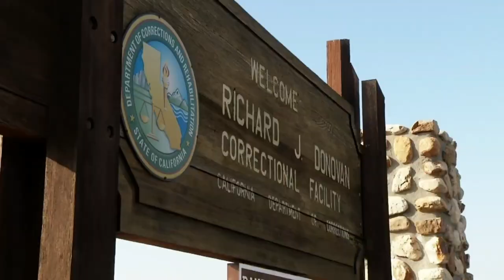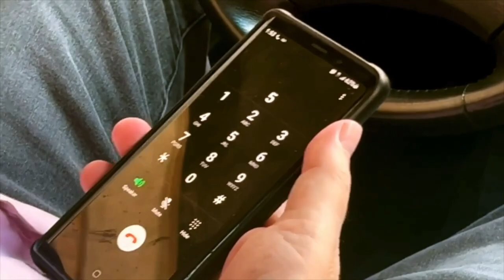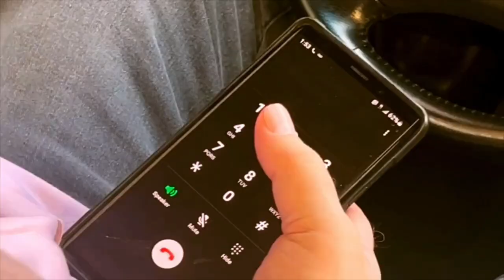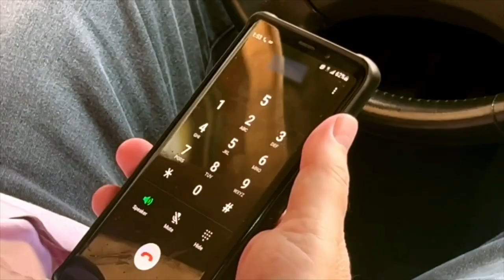Erik Menendez’s Reaction to Finding Out About His Father’s Other Victim Roy Rossello